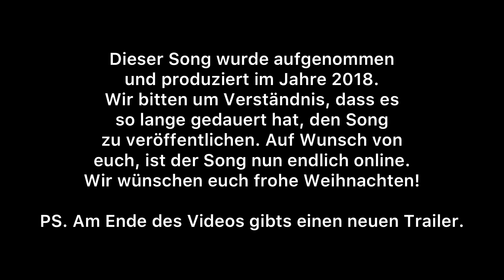TALHA THC x MÜCO - ADRENALIN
Song composed and perfomed by Talha THC & Müco

Beat by
Mix/Master by RaynProd